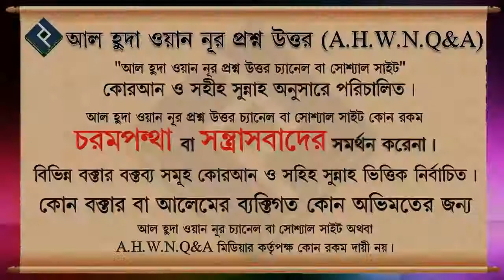যারা তাবলীগ জামায়াত করে তাদের আক্বীদা মানহাজ কি ᴴᴰ┇শাইখ বশির বিন আব্দুল্লাহ